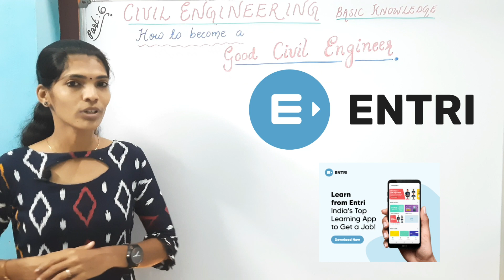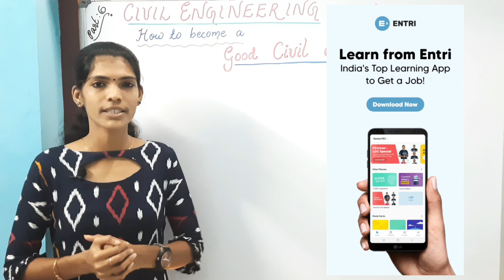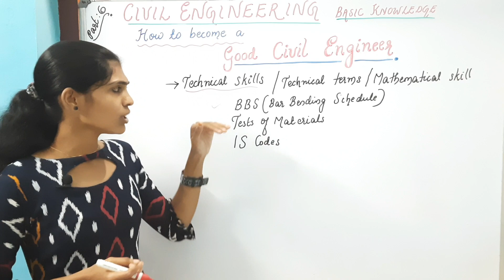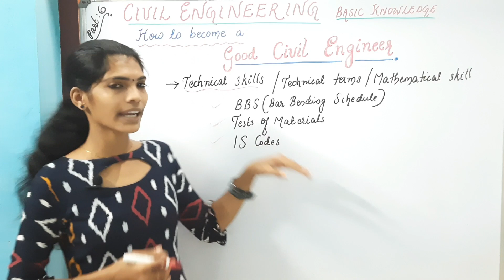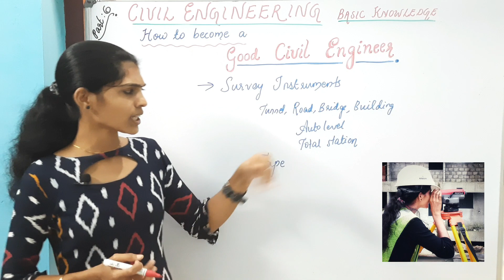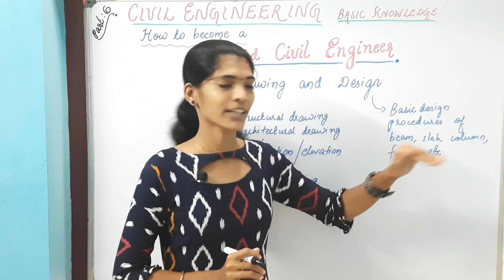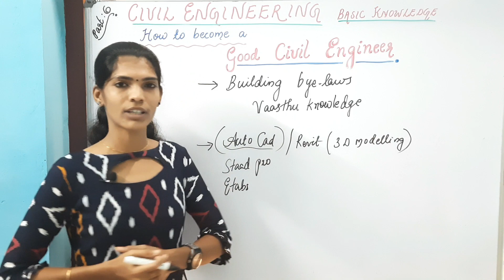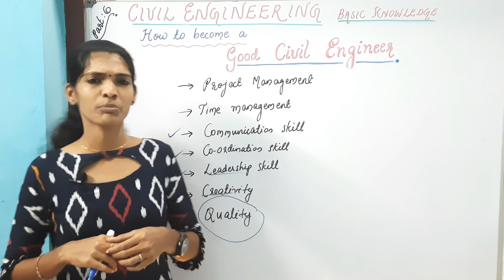Civil Engineering Job Opportunities||How to become a Successful Civil Engineer||Job Responsibilities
കേരളത്തിൽ നിന്നുള്ള 35 ലക്ഷത്തിലധികം ഡൗൺലോഡ്സുമായി ഇന്ത്യയിൽ ഏറ്റവും മികച്ച ഓൺലൈൻ പഠന സഹായിയാണ് ENTRI App. PSC, ഇനി വരുന്ന 10th Level Prelims പരീക്ഷക്കും LP-UP, LDC, Banking, SSC, RRB, Spoken English തുടങ്ങി എല്ലാ മത്സരപരീക്ഷകൾക്കും ഈ ആപ്പ് വഴി വീഡിയോ ക്ലാസ്സുകളിലൂടെയും, ടെസ്റ്റുകളിലൂടെയും പരിശീലിക്കാം.
ഏറ്റവും മികച്ച അധ്യാപകരുടെ വീഡിയോ ക്ലാസുകൾ മോക്ക് ടെസ്റ്റ്, മോഡൽ question പേപ്പർ, subject തിരിച്ചുള്ള പരീക്ഷകൾ എല്ലാം എൻട്രിയിൽ ഉണ്ട്.
മറ്റൊരു എടുത്തു പറയേണ്ട കാര്യം, ഇത് കേരളത്തിൽ നിന്നുള്ള ഒരു ആപ്പ് ആണ്, പുറത്തെ ആപ്പ് ഒന്നും അല്ല, അതുകൊണ്ട് എല്ലാരും എന്തായാലും ഡൗൺലോഡ് ചെയ്‌തു നോക്കണം!

Basic Civil Engineering Knowledge for Site Engineers

Location: Kannanalloor,Kollam,Kerala